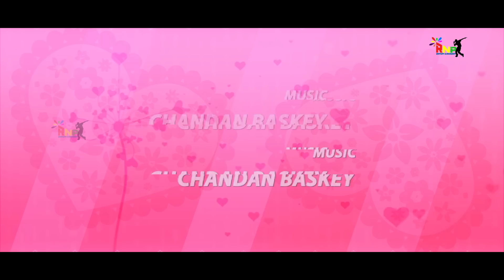NEW SANTALI SONG CHOL GORI PROMO/RAM MURMU/KHUSI/PRASAD KUMAR MURMU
NEW SANTALI SONG CHOL GORI PROMO
RAM & KHUSI
SINGER - PRASAD KUMAR MURMU
LYRICS  - PRASAD KUMAR MURMU
CAMERA - ARMAN HANSDA
PRODUCER - LATE KALYANI MURMU
EDIT - ARMAN HANSDA
DRONE & DIRECTION - RAM MURMU
RNP ENTERTAINMENT